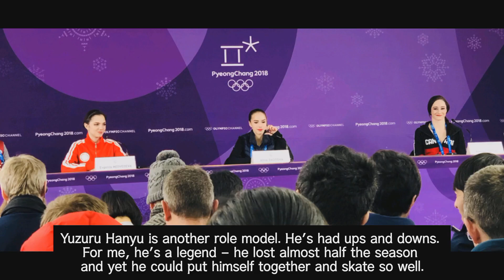алина загитова мило говорит о юзуру alina zagitova talks cutely about yuzuru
Япония готова взять Алину замуж за Юдзуру
Japan is ready to take Alina in marriage to Yuzuru